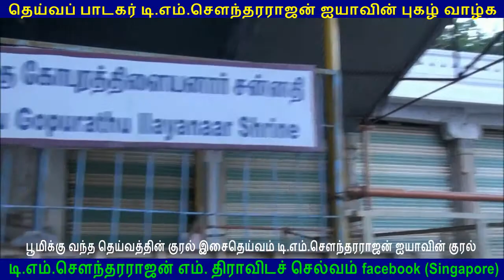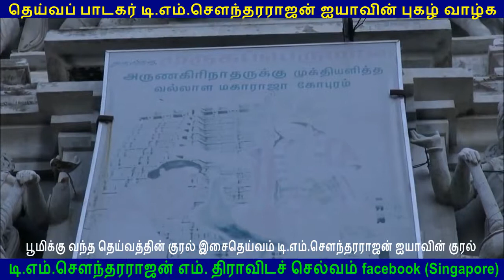TMS Legend song Thiruvannamalai திருவண்ணாமலை Temple VOL 4